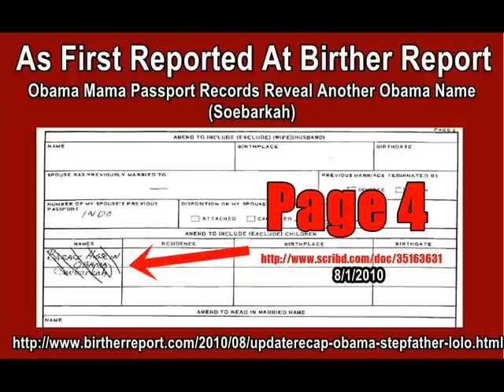1: Dr. Corsi: Subud Cult & Obama; Indonesian Name Soebarkah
Part 1: Dr. Corsi: My Guess Obama Had Indonesian Passport; Talks Subud Cult - 1/24/2014 - FULL AUDIO